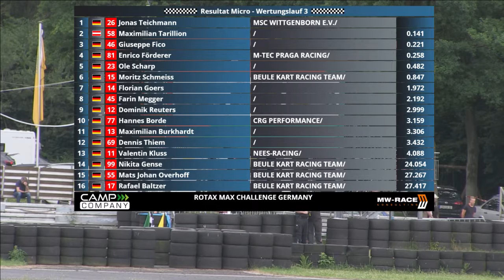RMC Wittgenborn Micro Wertungslauf 3